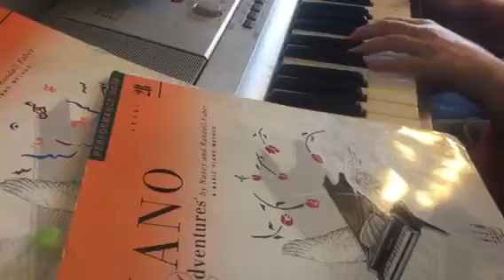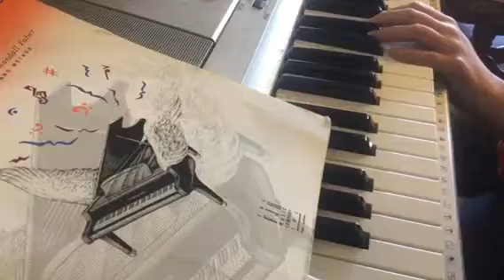HorseBandit's adventures with E minor